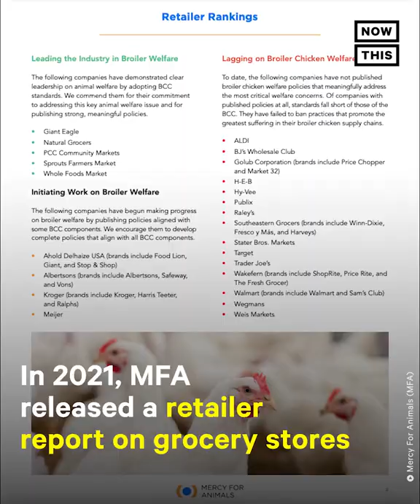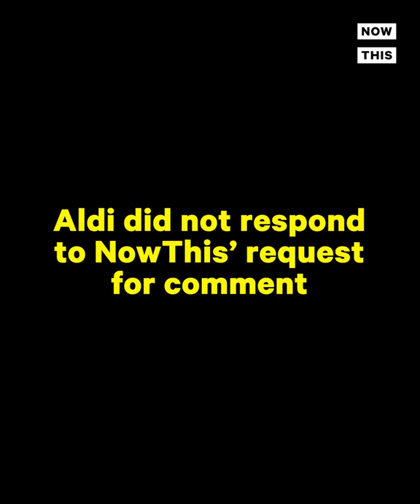Wrigley Field Protest Draws Attention to Aldi's Chicken Welfare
This group protested outside Wrigley Field to draw attention to Aldi's chicken welfare — here's what an undercover investigation of an Aldi-supplying farm found (warning: distressing themes)